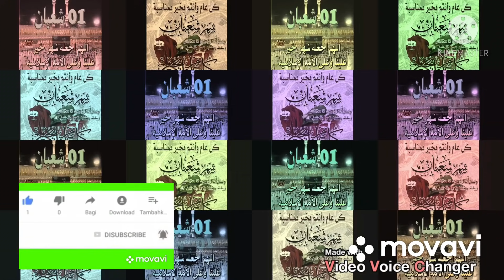موعد اول شعبان 2021/اول أيام شهر رمضان 2021-1442/موعد عيد الفطر 2021/تهنئه شهر رمضان 2021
شعبان-2021
عيد-الفطر2021
موعد اول شعبان 2021
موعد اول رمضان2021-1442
موعد-عيد-الفطر2021
اول-أيام-شهر-رمضان-٢٠٢١